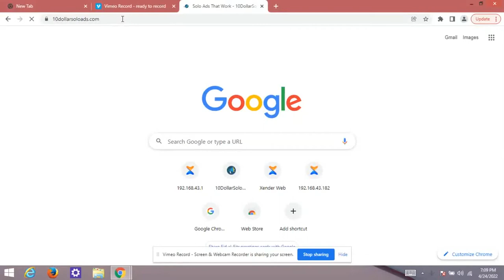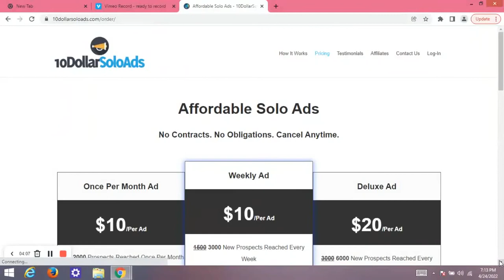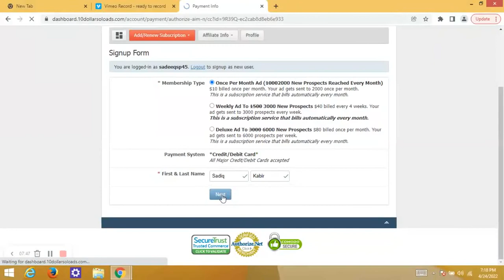10 Dollar Solo Ads - The Best For a Low Price!